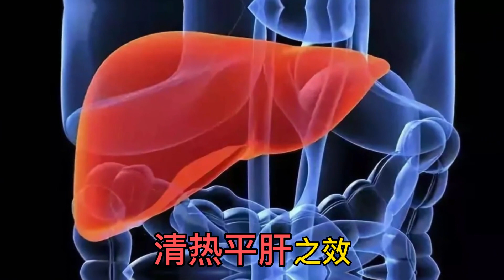恶心呕吐、眩晕耳鸣，2味药材，缓解头晕、止吐